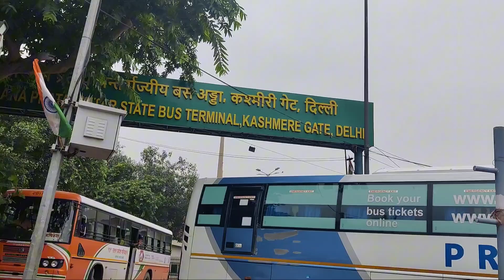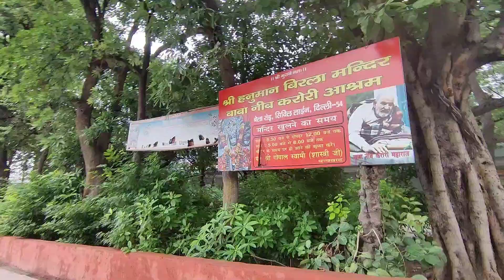VISITING NEEM KAROLI BABA, DELHI ASHRAM, From NEPAL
Wonderful visit at Neem KAROLI Baba ashram, Delhi, which is one of the most popular places to visit to JAY SHREE RAM devotes.

located at peace ful location, Infront of Kasmiri gate , Delhi.